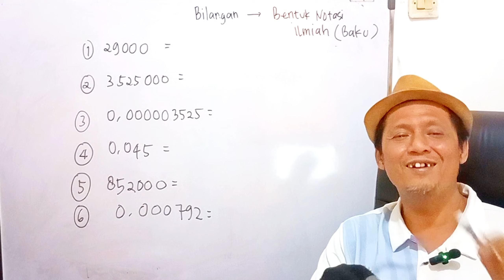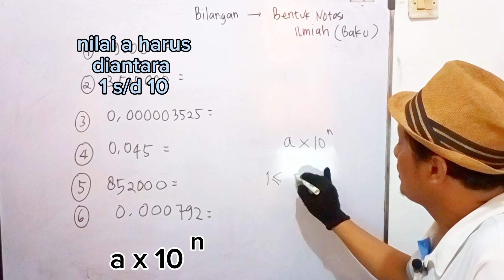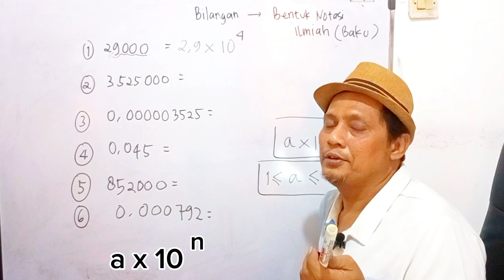merubah bilangan menjadi bentuk notasi ilmiah (bilangan baku) matematika dan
video ini adalah dasar dari menulis notasi ilmiah atau bilangan baku serta cara merubah bilangan menjadi bilangan baku